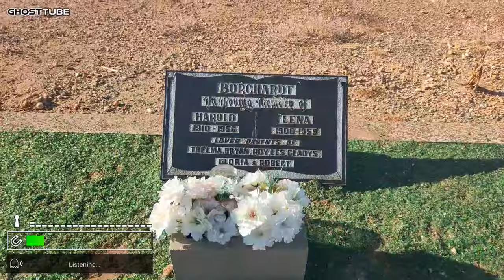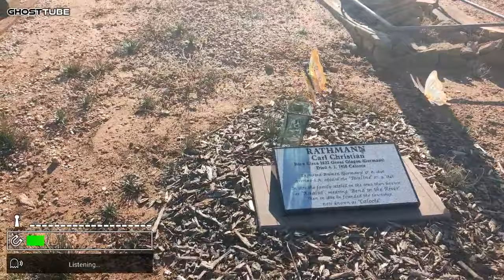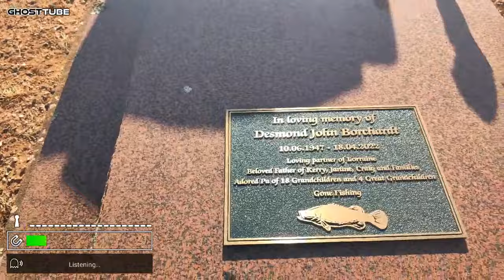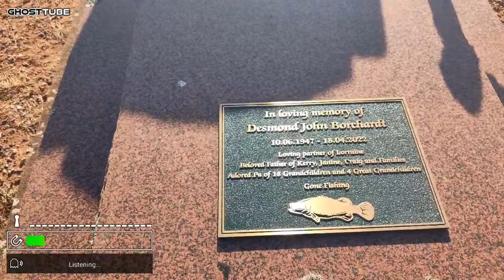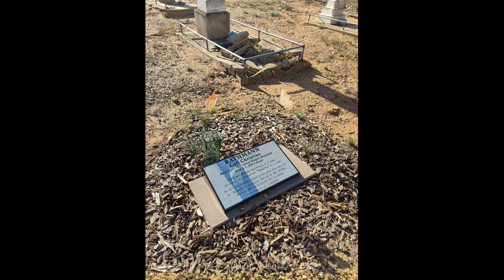Echoes of the Past: A Ghost Hunt at Caloote Cemetery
Caloote Cemetery, located in South Australia, is a small, historic burial ground that reflects the rich history of the region. The cemetery, situated near the town of Mannum in the Murraylands area, serves as the final resting place for many early settlers and pioneers of the district.

Established in the late 19th century, Caloote Cemetery features a variety of grave markers, including traditional headstones and more modest markers, representing the diverse backgrounds and stories of those buried there. The cemetery provides a glimpse into the past, with some gravestones dating back over a century, offering insights into the lives and times of the early inhabitants of the area.

The cemetery is nestled in a rural setting, surrounded by the natural beauty of the South Australian landscape. Its serene environment and historical significance make it a place of reflection and remembrance. Over the years, Caloote Cemetery has remained a site of local interest, preserving the legacy of the community's ancestors and serving as a poignant reminder of the region's heritage.